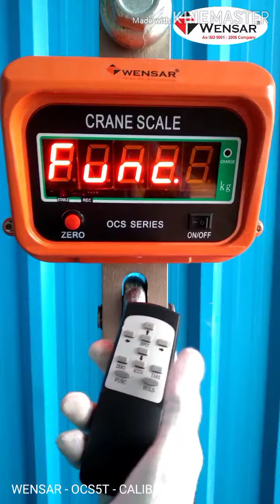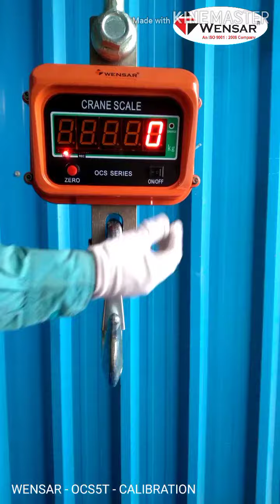Calibration - OCS5T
CALIBRATION Video of  OCS5T